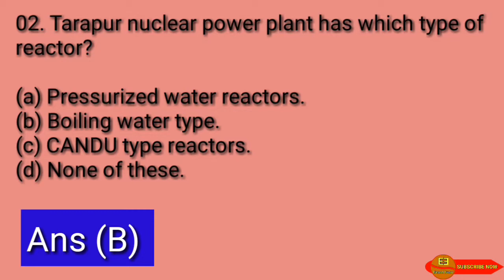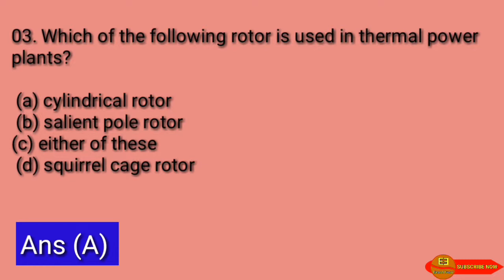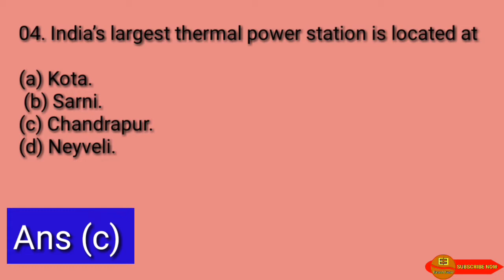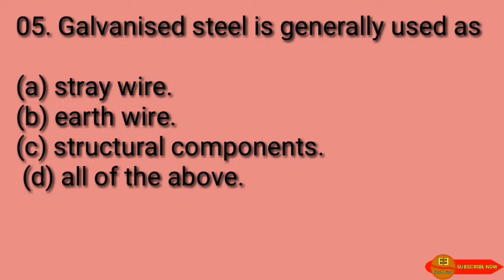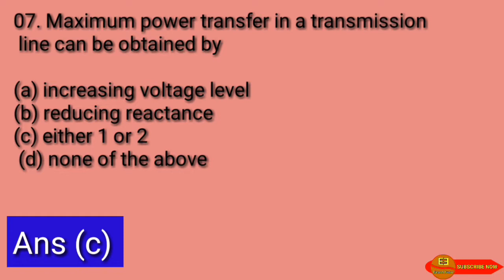Important Electrical interview question and answer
Electrical engineering objective question & answer

In this video I will learn about
1 cable
2 power plant
3 nuclear power plant
4 basic electrical engineering
5 interview q and answers

BMW bike S1000XR